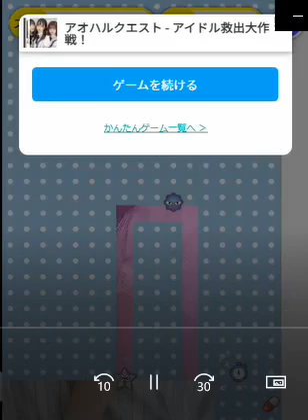無料ゲーム アオハルクエスト A１の１